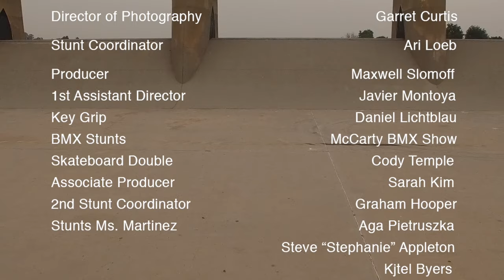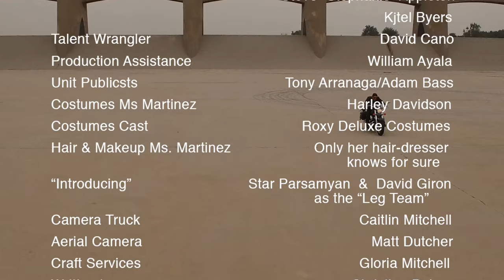Los Angeles River Follies Season 3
LOS ANGELES CITY HALL - City Councilmember Mitch O'Farrell debuted the third season of the LA River Follies during a special City Council event to highlight the collaborative policy efforts and initiatives to improve, preserve, and revitalize the Los Angeles River.

During the Council presentation, Councilmember O’Farrell bestowed the honor of LA River Hero to Lewis MacAdams, Godfather of the LA River and president of the Friends of the Los Angeles River.

Councilmember O’Farrell serves as the Chair of the City’s Arts, Parks, Los Angeles River Committee.